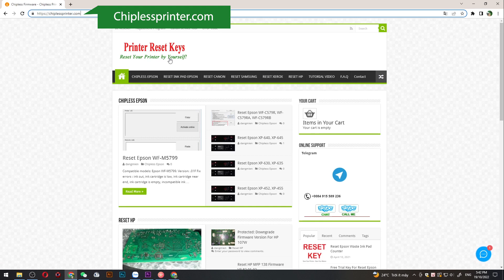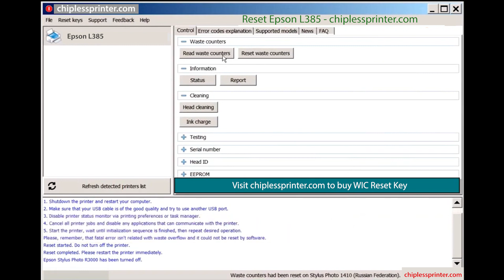Reset Epson L385 Wicreset Key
Reset Epson L385 Maintenance Error
Epson L385 Maintenance Error Solution:
- Fix Epson L385 Service Required: The Printer's Ink Pads at the end of their service life. Please contact Epson Support, The Ink Pad Needs Service E-11
Epson L385 Adjustment Program Functions:
– Bi-D Adjustment
- Epson L385 Maintenance Error
- Epson L385 The Ink Pad Needs Service
- Epson L385 Service Required
Contact Support For Crack Epson L385 Service Required
Epson L385 Service Required, Epson L385 Adjustment Program, Reset ink pad Epson L385, Fix Epson L385 Maintenance Box, Epson L385 Reset Solution, Epson L385 Adjustment Program Serial Key.
Adjustment program resetter for Epson L385
how to reset Epson L385 manually
Resetter Epson L385
Epson L385 adjustment program crack
download Epson L385 resetter tool
Epson L385 adjustment program original
Epson L385 unlock
Download resetter tool Epson L385